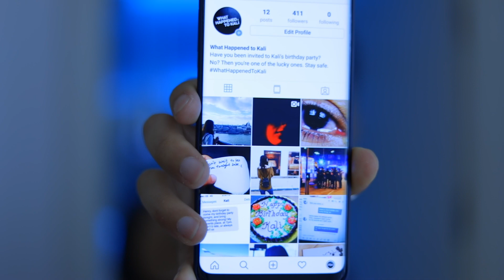Casting for 'What Happened to Kali'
What Happened to Kali is a short film project I've been working on. It's now at the casting stage for two very important female roles.

List of equipment I use for all of my films: amazon.co.uk/shop/blakeridder